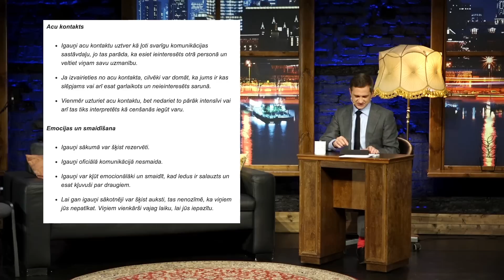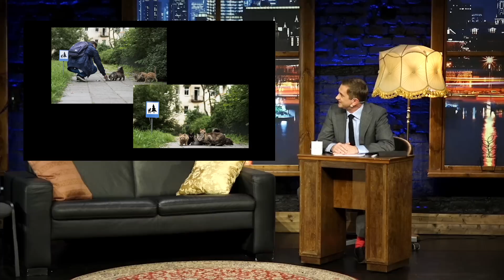Pusnakts Šovs Septiņos - Baltijas ziņas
Un vispār, ziņām no šodienas vajadzētu visu laiku iet tādā trīssavienībā - Latvija, Lietuva, Igaunija, jo, ja mēs skatāmies visus mūs trīs kopā, ir DAUDZ rēcīgāk.
Šoreiz par to, kā igauņi pievienojas militārajai lielvarai, palīdzot mīkstčauļiem,  spiegu spēles. Tālāk kolosāls bēgļiem situāciju skaidrojošais buklets un provizoriskie mūsu pašu un lietuviešu.  Bembistu Baltijas ceļa maršuts un kā nokaitināt igauni.